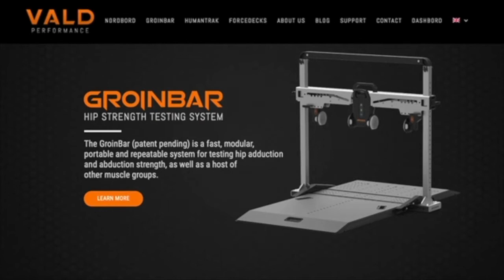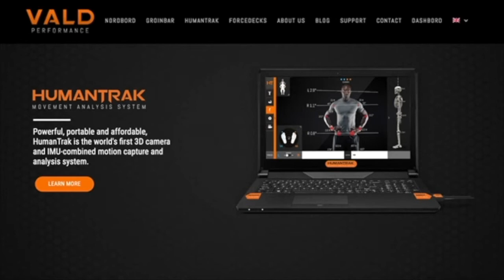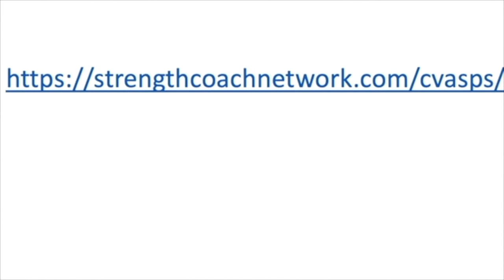My Thoughts Monday #108- Why I Record Myself, and Not The Athletes I Get To Work With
“If that personal band is going to allow me to better myself, and I’m using them to do so, then I don’t know if I feel that that’s the right way to do it.”

I’m using this week’s My Thoughts Monday to answer a question that I’ve been asked by multiple people who I hold in very high regard in relation to why I use myself as the video subject for our videos we are putting out to share what we do in training here, and not the athletes. This is just my personal opinion, and not an agenda I’m trying to push, but I do feel that these are things we need to think about as the landscape of college sports is changing.

TWe built The Strength Coach Network to provide you three ways become the best practitioner possible. First, each month we add a new lecture from one of the best practitioners in the world to help keep you and your staff up to date with what the best of the best are doing with their athletes RIGHT NOW! Secondly, the forum provides you a new avenue to connect with practitioners around the world to find a unique point of view from coaches all over the world when it comes to career advice, training ideas, or any aspect of our lives in coaching. Finally, you get exclusive discounts on all products CVASPS related, INCLUDING your seat at The Seminar! When you add those three in with our library of over 100 sensational lectures, including all of those from The Central Virginia Sport Performance Seminar, you have found your one stop shop for continuing education for you and your staff. Make sure you hop over today and get your first 48 hours for only $1 by using the